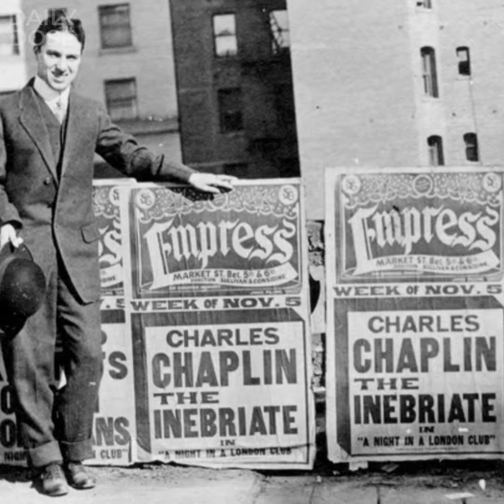Daily Dose | Charlie Chaplin - The Legendary Comic Artist